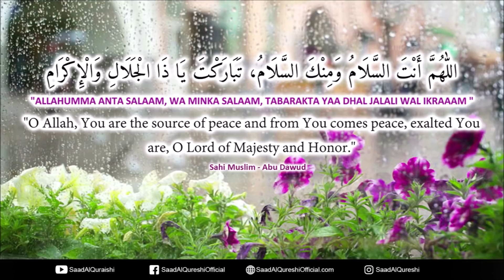Dua To Remove Stress, Negative Thoughts, Worry, Anxiety, Difficulties, Depression And Tensions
Dua To Remove Stress, Worry, Anxiety, Difficulties, Depression, Tensions and Negative Thoughts дуа Recited by Saad Al Qureshi